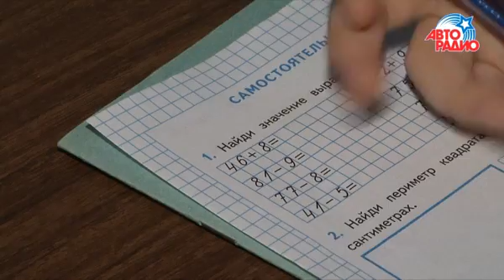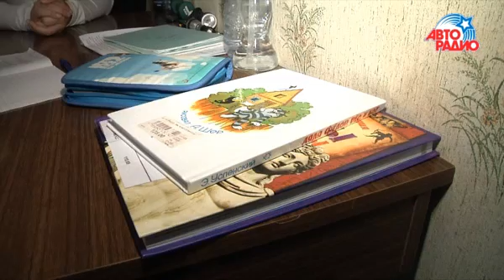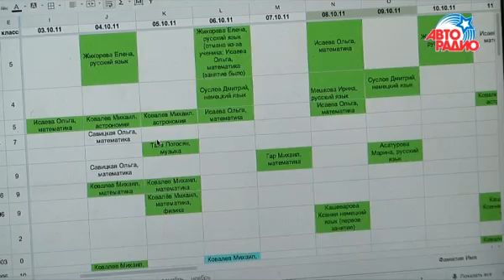Елена Голяновская открыла "Благотворительну школу"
Yappy @avtoradio

▫ Елена Голяновская за проект «Благотворительная школа» награждена премией «Золотой Человек»